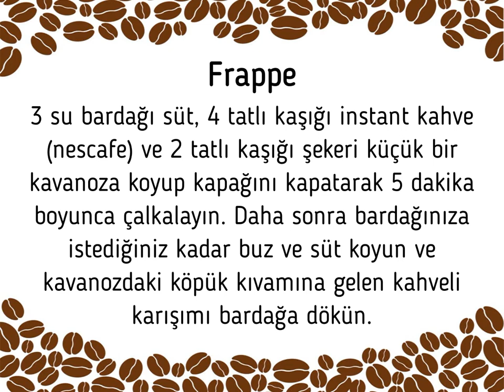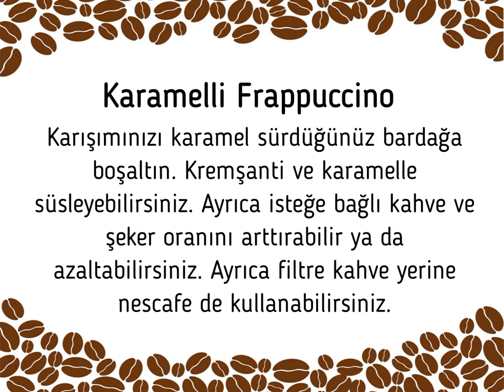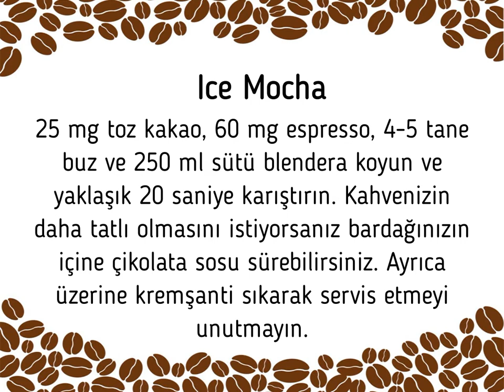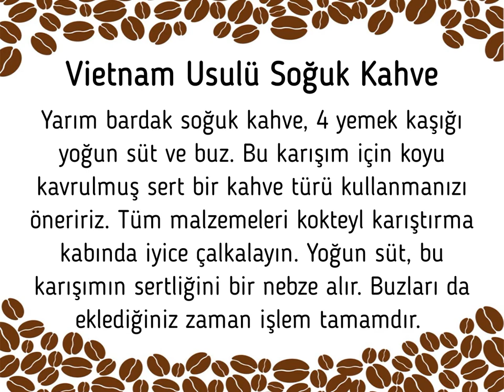Buzlu kahve tarifleri | Soğuk kahve yapımı | laforizma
Yaza merhaba dediğimiz şu günlerde serinlemek için en çok ihtiyacımızın olan şey şüphesiz bol sıvı tüketmektir !
Bu sıcak yaz günlerinde yeni bir şeyler denemenizi sağlamak amacıyla sizlere enfes soğuk kahve tarifleri vermek istiyorum. Hem de hemen hazırlayabileceğiniz türden pratik buzlu kahve tarifleri ve ekonomik soğuk kahve yapımı tarifleri… Soğuk kahvenizi hazırlarken zevkinize göre içindeki malzemeleri de yaratıcılığınızı kullanarak  değiştirebilirsiniz. İşte sıcaklardan bunalanlara 11 ferahlatan soğuk kahve tarifi.
Yazın dayanılmaz sıcağında soğuk kahvesini yudumlarken biraz olsun serinleyip kendini şımartmayı da unutmayan  tüm dostlara şimdiden afiyet olsun diyorum…
Soğuk Kahve Tarifleri ve Çeşitleri:
1. Klasik Soğuk Kahve
Klasik soğuk kahve kahveyi çok sevenlerin tüketebileceği sert bir içecek. Öncelikle filtre kahvenizi buz kalıplarına dökerek dondurun. İstediğiniz miktarda kahveli buzu bardağınıza koyun ve üzerine taze filtre kahve ekleyin. Eğer çok sert olur diyorsanız yarısına taze filtre kahve yarısına su ekleyebilirsiniz.
2. Frappe
Blendera ihtiyaç duymadan kolay ve hızlı bir şekilde yapabileceğiniz bir tarif. 3 su bardağı süt, 4 tatlı kaşığı instant kahve (nescafe) ve 2 tatlı kaşığı şekeri küçük bir kavanoza koyup kapağını kapatarak 5 dakika boyunca çalkalayın. Daha sonra bardağınıza istediğiniz kadar buz ve süt koyun ve kavanozdaki köpük kıvamına gelen kahveli karışımı bardağa dökün.
3. Karamelli Frappuccino
Öncelikle içeceğinizi içeceğiniz bardağın içine 1 yemek kaşığı karamel sürün. Daha sonra yarım su bardağı süt, çeyrek su bardağı soğuk filtre kahve, 1 yemek kaşığı şeker ve ortalama 8-9 adet buz parçasını blenderdan geçirin. Karışımınızı karamel sürdüğünüz bardağa boşaltın. Kremşanti ve karamelle süsleyebilirsiniz. Ayrıca isteğe bağlı kahve ve şeker oranını arttırabilir ya da azaltabilirsiniz. Ayrıca filtre kahve yerine nescafe de kullanabilirsiniz.
4. Muzlu Buzlu Kahve
2 su bardağı süt, 1,5 yemek kaşığı nescafe, 1 adet dondurulmuş muz ve 2 top vanilyalı dondurmayı blenderdan geçirip bardağa koyun. Üzerini istediğiniz şekilde süsleyebilirsiniz.
5. Nutellalı Soğuk Kahve
8-10 adet buz, 1 su bardağı süt, 2 yemek kaşığı Nutella ve 1 yemek kaşığı kahveyi blenderda karıştırın. Nutellayı bardağınızın içine de sürebilirsiniz. Hazırladığınız karışımı bardağa dökün. Kremşantiyle süsleyebilirsiniz.
6. Tarçınlı Portakallı Soğuk Kahve
Klasik soğuk kahvenizi hazırlayın. Büyük bir bardağa buz parçaları koyun. Çeyrek portakalın suyunu sıkıp bir dilim portakalı da bardağa atın. Bir ya da iki tarçın çubuğunu elinizle ısıtarak bardağa yerleştirin ve üzerine hazırladığınız soğuk kahveyi ekleyin. Kahvenize hindistan cevizi şekeri ve toz tarçından bir tutam atabilirsiniz.
7. Ice Mocha
25 mg toz kakao, 60 mg espresso, 4-5 tane buz ve 250 ml sütü blendera koyun ve yaklaşık 20 saniye karıştırın. Kahvenizin daha tatlı olmasını istiyorsanız bardağınızın içine çikolata sosu sürebilirsiniz. Ayrıca üzerine kremşanti sıkarak servis etmeyi unutmayın.
8. Dondurmalı Soğuk Kahve
1 çorba kaşığı instant kahve (nescafe), 1 su bardağı soğuk süt, 1 yemek kaşığı toz şeker, 2 yemek kaşığı vanilyalı dondurmayı blenderdan geçirin. Hazırladığınız karışımı bardağa aldıktan sonra üzerine istediğiniz miktarda buz ekleyin. Kremşantiyle süsleyebilirsiniz.
9. Coco Brew
1 ölçek soğuk filtre kahveye 2 ölçek hindistan cevizi suyu karıştırın. Bardağa aldıktan sonra dilediğiniz kadar buz ekleyebilirsiniz.
10. Kahveli Çubuk Dondurma
1 Bir bardak soğuk kahve, 3 yemek kaşığı pastorize süt,
Çubuk ve Çubuk dondurma kalıbı,
İsteğe bağlı normal süt ve tatlandırıcı kullanabilirsiniz.
Buzdolabında dondurduktan sonra servis yapabilirsiniz.
11. Vietnam Usulü Soğuk Kahve
Yarım bardak soğuk kahve, 4 yemek kaşığı yoğun süt ve
Buz. Bu karışım için koyu kavrulmuş sert bir kahve türü kullanmanızı öneririz. Tüm malzemeleri kokteyl karıştırma kabında iyice çalkalayın. Buzları da eklediğiniz zaman işlem tamamdır. Yoğun süt, bu karışımın sertliğini bir nebze alır ve aynı zamanda karışımı daha yoğun olmasını sağlar. Vietnam usulü bu buzlu kahve türüne “Cafe suada” da denir.

Super Blues / Unicorn Heads
Video by Philipp T from Pixabay

Hayat Yaşamaktır...